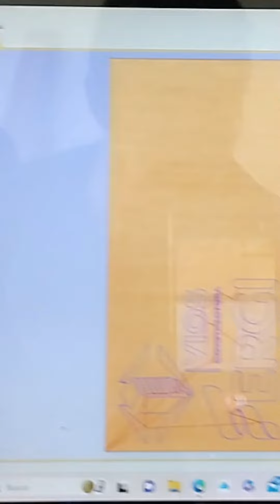es oficial , ya somos un corporativo